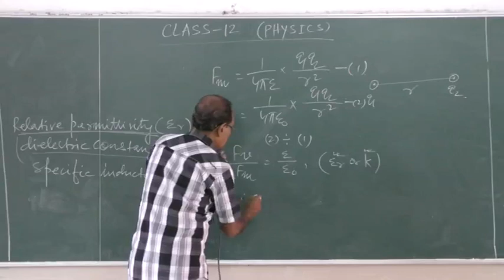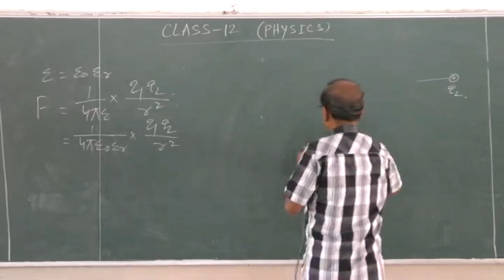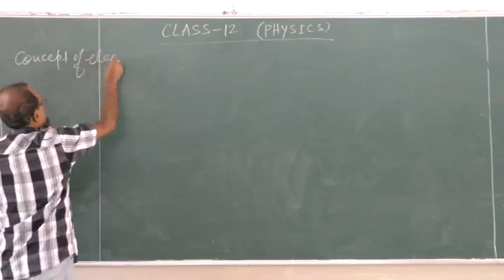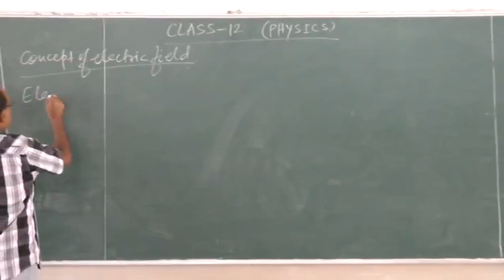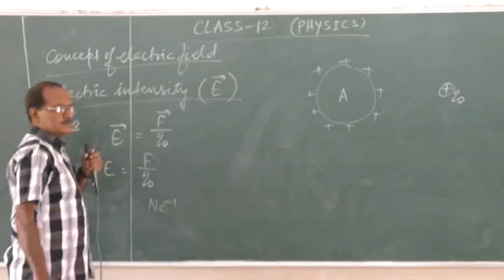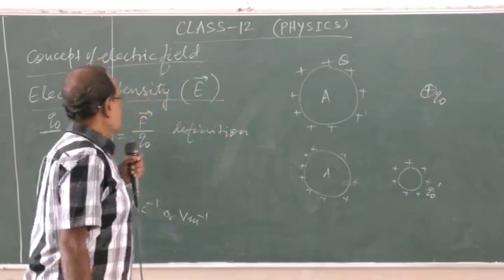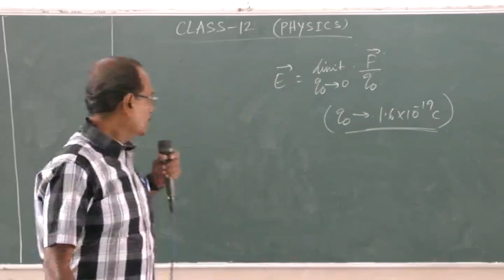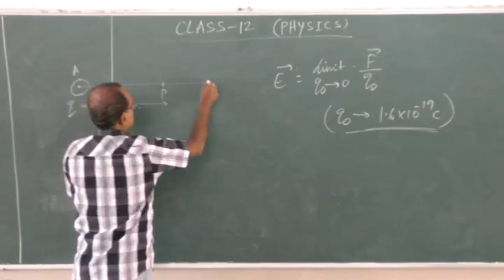Vol : 1.2 | Class : XII | Physics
Mentor : Mr. C. S. Chakraborty
Vol : 1.2
Class : XII
Subject : Physics
Session : First Class